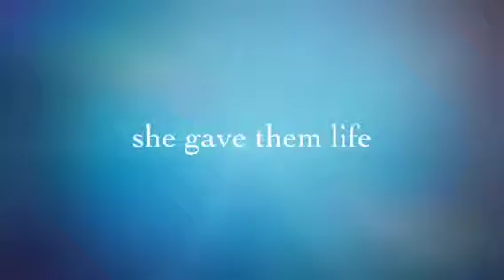Happy Mother's Day